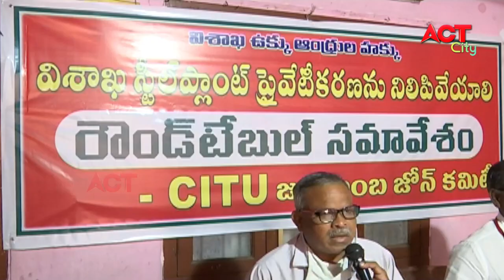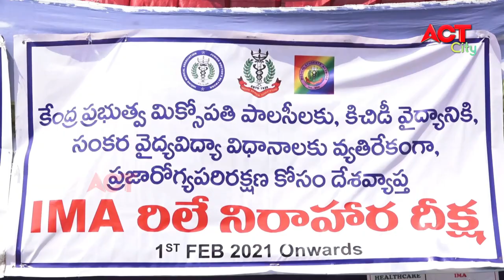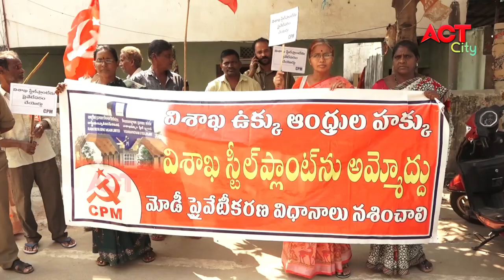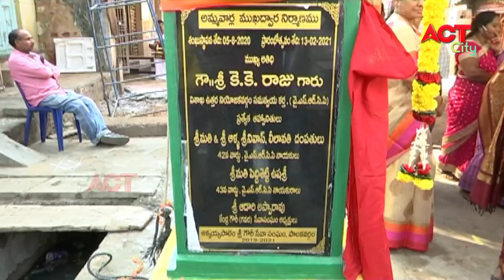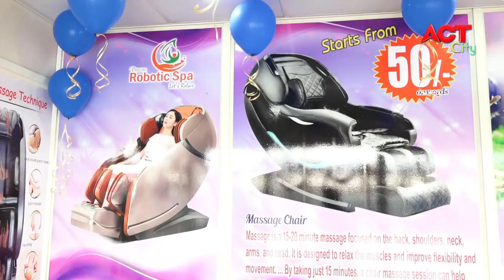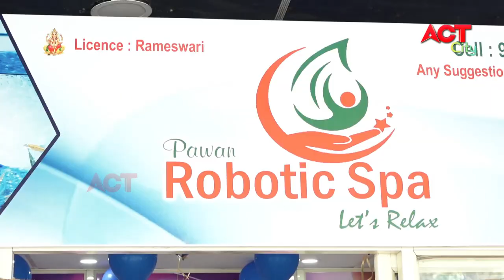EVENING ACT CITY VIZAG NEWS 13-02-2021